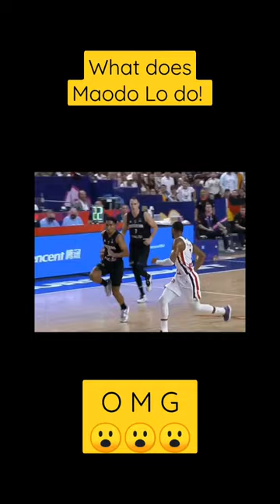Maodo Lo INCREDIBLE SKILL MOVE